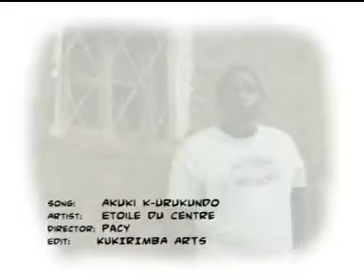Romeo ft Paci Akuki k'urukundo